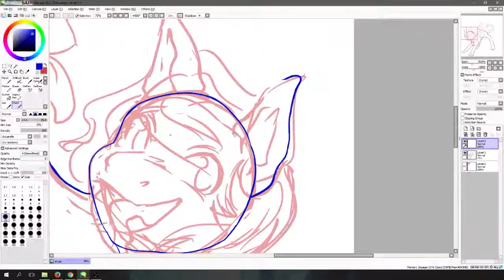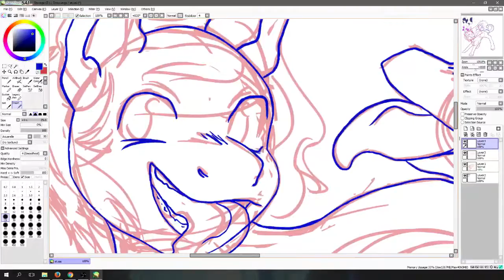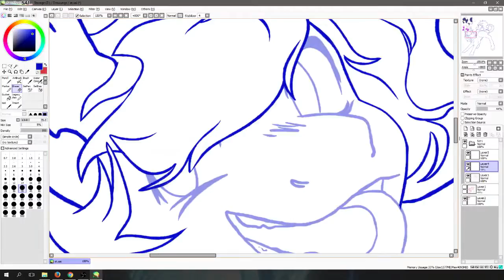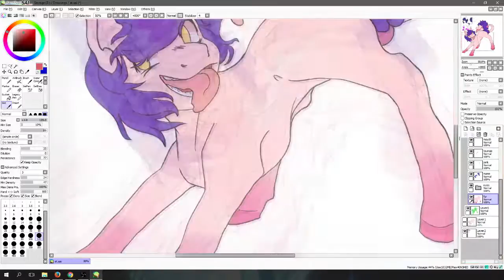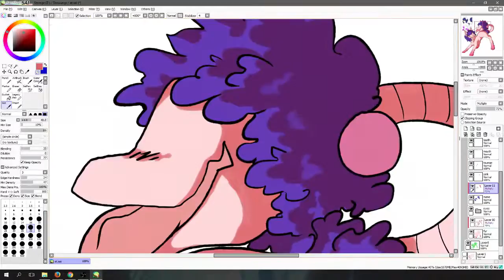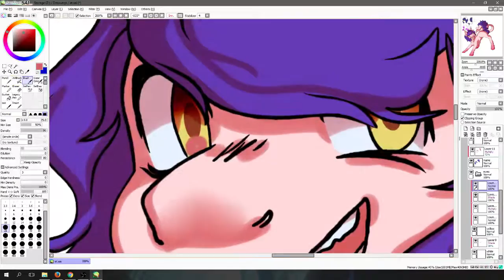[art trade] Araganeeki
Simply named after the song used.

The drawing have been edited more than what's shown in the video.

The song is called araganeekiNo@8女 and is made by Hiroyuki Sawano.

Therefore, I do not own it :3